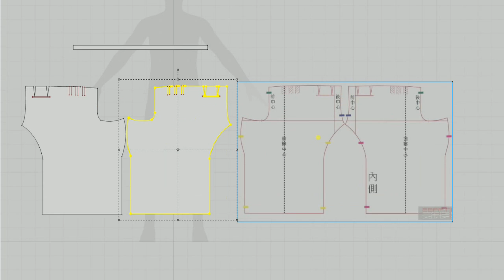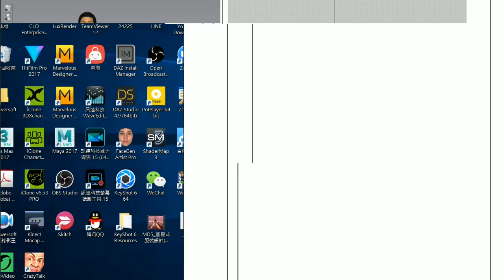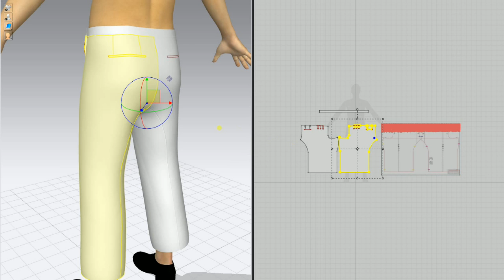【MD5】直覺式3D服裝設計_版型講解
特殊版型講解,不馬虎
不需要等打樣,立即呈現~~